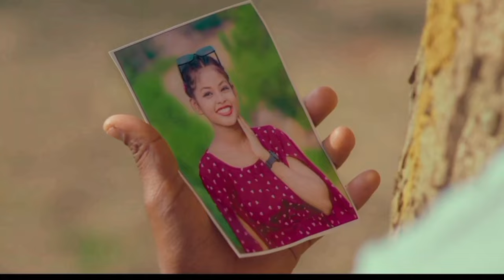Sada Katha (FULL VIDEO) // New Santhali Video 2024 // Eliyash Marandi & Shanjuta Murmu //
नमस्ते सॉंथियों।

Santali video
Santhali video
gidhni hostel sohrai sogoy | Dumka rena muchat sohrai | new santali video 2024
Thopong tudu rip Vikram marandi 😭😭😭 santhali comedy King // sad news // santhali grd news
A gate tin new santhali hd video 2024 digan & sabnam tudu @sedaygateofficial1936
archana hembrom viral video
archana hembrom video
vital video archana hembrom
Archana hembrom
Dainik jagaran - दैनिक जागरण
Sagen sn
danish ji
archana hembrom video
Archana hembrom
manju murmu viral video
manju murmu official
manju murmu diku kora boyfriend
Manju murmu
ms life 20
Viral video
Santhali roaster
Santhali roster
Santali roster
Luru guy
Santali bro
Santhali bro
Ashok tudu
Ashok tudu video
Pankaj murmu
Pankaj murmu video
Annu hembrom
Annu hembrom video
Mariyam hembrom
Mariyam hembrom video
Shefali
Shefali video
Tina hembrom
Tina hembrom video
Punam soren
Punam soren video
Swapna marandi
Jon jantu
Jon jantu video
Dh creation
Santhal Experience
Santal experience
Ketez kora
Ketez koda
Ketej kora
Ketej koda